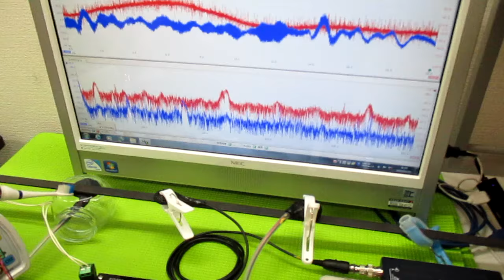対象物の振動モードに合わせた、超音波制御技術 ultrasonic-labo